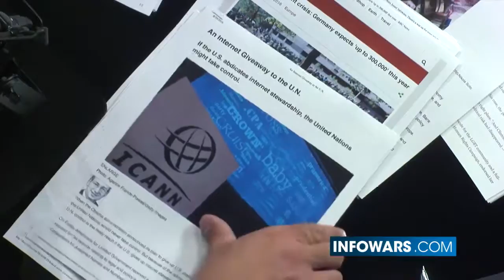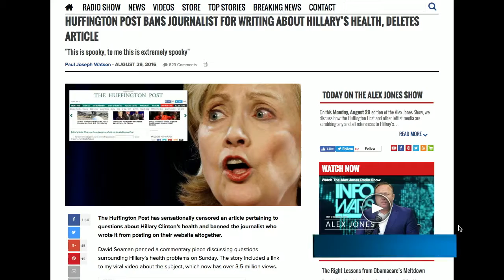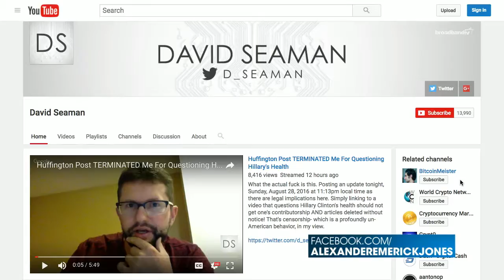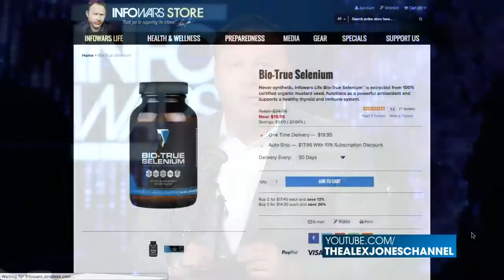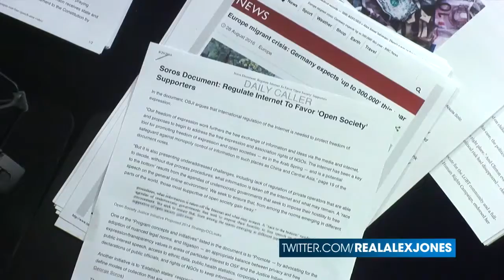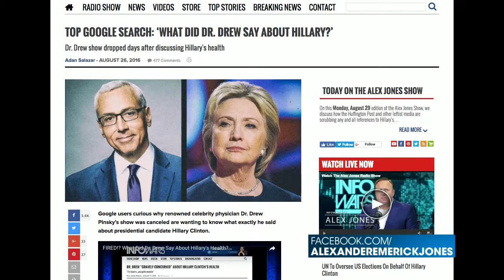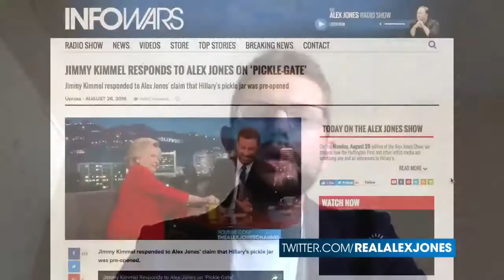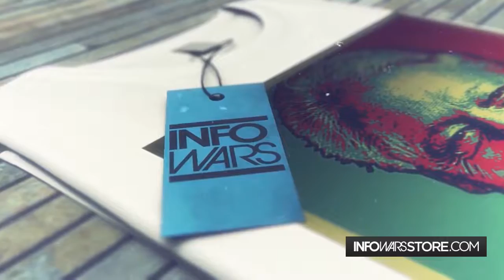Censored Reporter It's dangerous to question Hillary Clinton